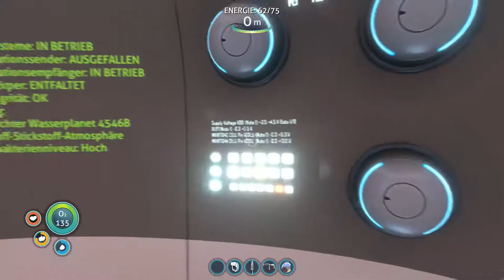Let´s Play #03 Subnautica: Seemotte und Upgrades ohne Ende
Wir machen Fortschritte ohne Ende nicht nur das Sally zurück ist nein, auch unsere Ausrüstung können wir in der heutigen Folge auf Vordermann bringen.

Subnautica ist ein Erkundungs- und Abenteuerspiel einer unbegrenzten Unterwasserwelt. Es wird von Unknown Worlds Entertainment, den Machern von Natural Selection 2, entwickelt.
Tauche ein in eine überwältigende Unterwasserwelt

Nach einer Bruchlandung auf einem unbekannten Wasserplaneten führt der einzige Weg in die Tiefe. Subnauticas Ozeane erstrecken sich von sonnenverwöhnten Korallenriffen bis hin zu trügerischen Tiefseegräben. Achte auf deinen Sauerstoff während du durch Seetangwälder, überwachsene Ebenen, Riffe und Höhlen tauchst. Unter Wasser wimmelt es nur so vor Lebewesen, manche nützlich, aber viele gefährlich.

Sammle, baue und überlebe
Kaum in der Rettungskapsel wieder zu Bewusstsein gekommen, schon ist die Zeit knapp, Wasser und Nahrung zu finden, sowie Ausrüstungsgegenstände zu bauen. Sammle Rohstoffe im umliegenden Ozean, baue Taschenmesser und -lampe, Tauchausrüstung und Gleiter. Wage dich tiefer und weiter vor um seltenere Ressourcen für bessere Gegenstände zu finden.

Störe die Nahrungskette
Im Ozean wimmelt es vor Lebewesen. Nutze das Ökosystem zu deinem Vorteil. Lenke gefährliche Kreaturen mit frischen Fisch ab, locke sie weg, oder nimm einfach die Beine in die Hand, um den schnappenden Mäulern herumziehender Raubfische zu entkommen.

Fürchte die Nacht
Wenn die Sonne untergeht, kommen die Raubfische hervor. In der Dunkelheit bestraft der Ozean die Unvorsichtigen gnadenlos. Regionen, die am Tag noch harmlos waren, bergen des nachts tückische Gefahren, zeugen aber auch von ungesehener Schönheit.
Gestalte die Welt

Dem Meeresboden von Subnautica liegt ein dynamisches Voxelterrain-System zugrunde. Grabe Höhlen als Versteck, Lager, oder Abkürzung. Schiffskollisionen und explodierende Kreaturen beeinflusssen das Aussehen der Welt.

Tiefer als die Tiefsee
Höhlensysteme, manche dunkel und eng, manche grossräumig und erleuchtet von biolumineszentem Leben, erstrecken sich unter dem Meeresboden. Erkunde die Welt unter der Welt, aber achte auf deinen Sauerstoffvorrat und entwische der Bedrohung in der Dunkelheit.